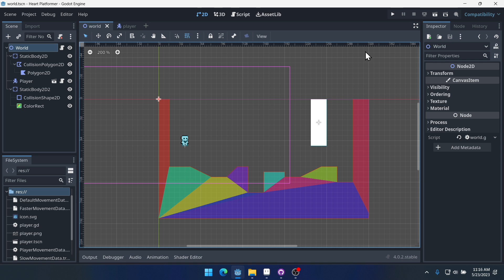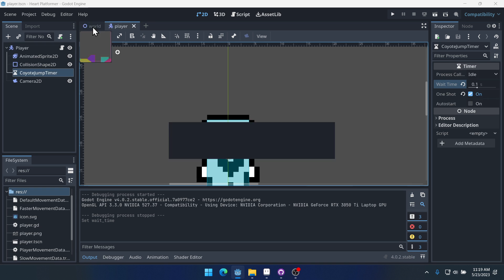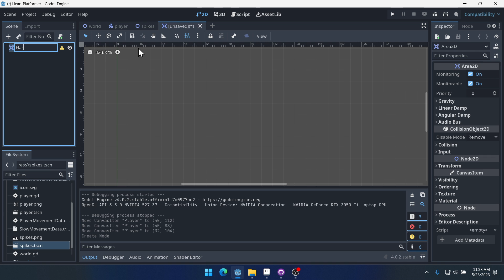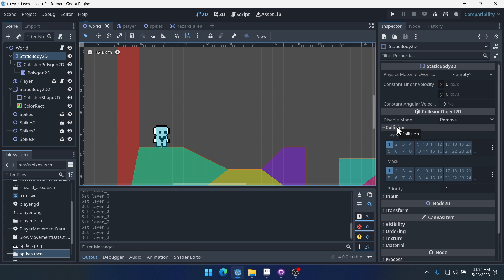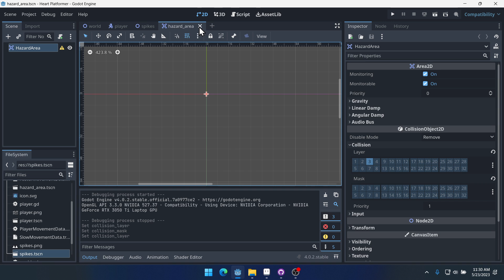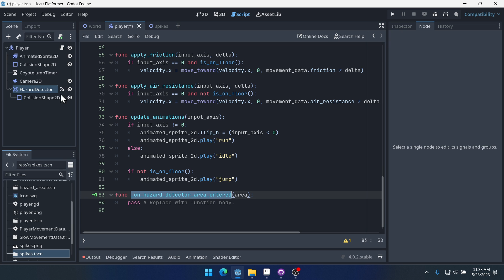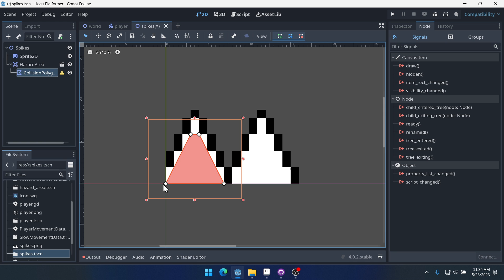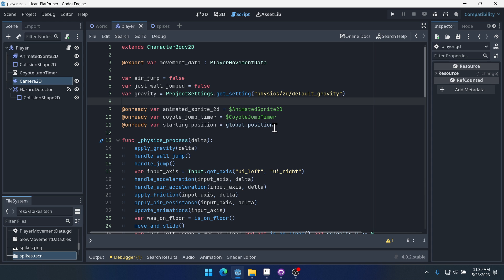Godot 4 Tutorial - Heart Platformer P5 - Hazards and Collision Layers/Masks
If you are interested in taking a deeper dive into the Godot game engine you can buy my 1-bit Godot Course at this